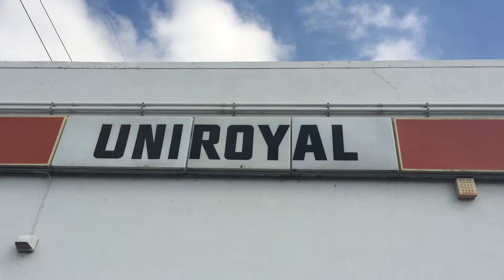Approaching Uniroyal Gal in Peoria, Illinois